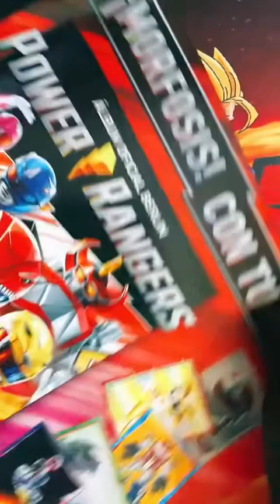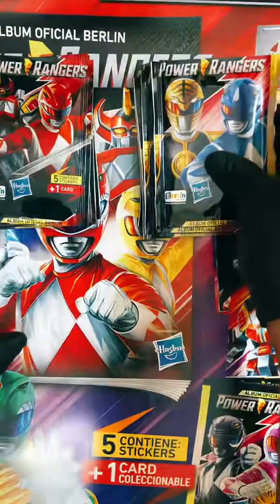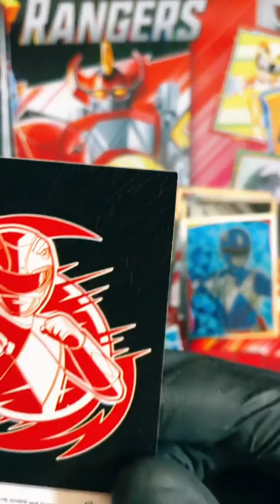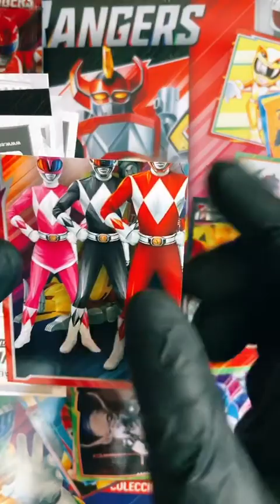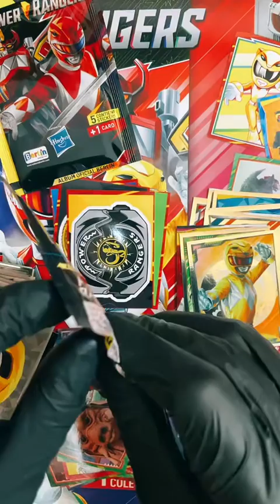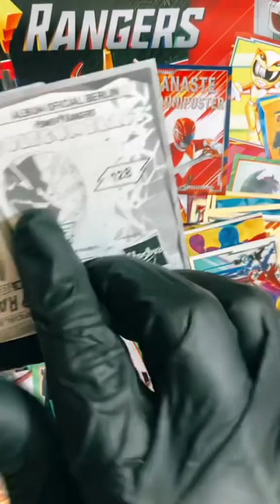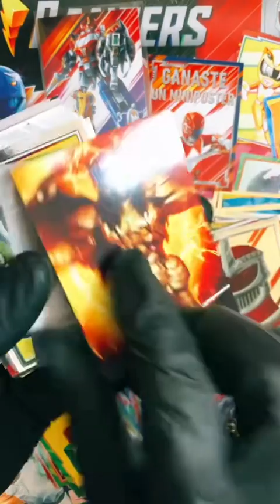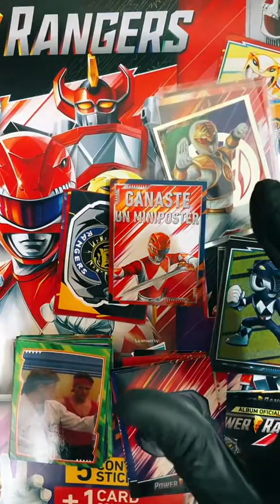ÁLBUM LICENCIADO POWER RANGERS UNBOXING EDITORIAL BERLÍN